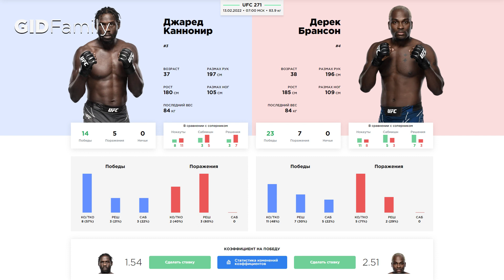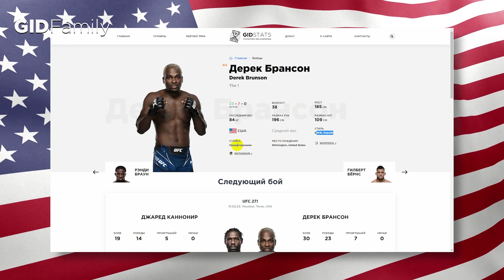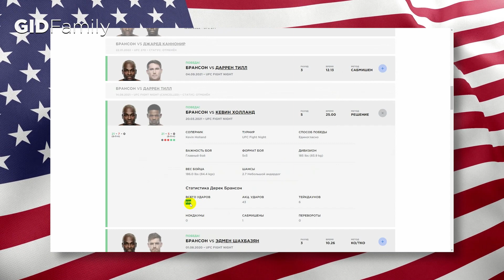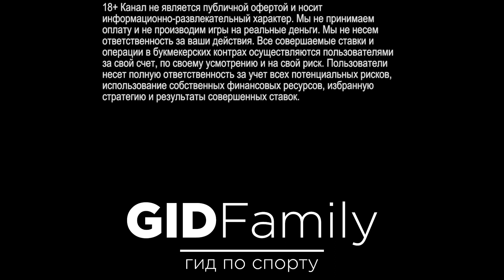❌ Каннонир - Брансон Прогноз UFC 271 (13 февраля) | ЮФС 271 Каннонье Брансон - погоня за титулом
Разбираем поединок и выбираем самую проходимую ставку на бой "Джаред Каннонир - Дерек Брансон" на UFC 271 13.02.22
Произношение и запись фамилии "Каннонье" не правильно, т.к. Джаред из англоязычного штата США и его фамилия произносится как "Каннонир" на английском. Соответственно, писать тоже правильно "Каннонир", а не "Каннонье".
Узнать где смотреть турнир и другие прогнозы на UFC, Bellator, PFL вы сможете в нашем Телеграм канале или группе ВКонтакте. Ссылки ниже.
Содержание видео:
00:00 Представление боя
01:01 Джаред Каннонир. Анализ бойца
01:45 Дерек Брансон. Анализ бойца
02:29 Итоговый прогноз на бой "Каннонир - Брансон"
Джаред Каннонир (Jared Cannonier "Tha Killa Gorilla") vs Дерек Брансон (Derek Brunson "The 1").
Это средний вес и поединок пройдёт в формате максимум 3 раунда по 5 минут.
Оба бойца на верхушке дивизиона и победитель сегодняшнего поединка в следующий раз выйдет уже против чемпиона.
Каннонир открывался у букмекеров незначительным фаворитом. Но за месяц в его победу поверило много беттеров во всем мире и теперь уже Брансон стал сильным андердогом за 2,5.
Давайте разбираться кто ошибся: букмекеры в первоначальной оценке и примерно равных шансах бойцов, или беттеры со всего мира, которые сделали из Каннонира явного фаворита.

== Джаред Каннонир
Работает из двух стоек. Отлично держит дистанцию: резко атакует и отходит. Всё это благодаря развитому навыку тайминга.
Опасны обе руки в одиночных выстрелах и комбинациях.
Ноги часто задействованы для лоукика, который позволят контролировать соперника. Если нужна еще дистанция, то летят миддл- и фронткики. Причем резко выбрасывает.
В перестрелке с Уиттакером немного не повезло в третьем раунде, поэтому сейчас Роберт в титульном поединке, а не Джаред.
В партер не лезет. Но в поединке против Херманссона смог уйти от удушения сзади за счет своей юркости и физической мощи.
С кардио проблем нет.

== Дерек Брансон
Правосторонняя стойка. Длинные руки, которыми пытается дотянуться до соперника в прямом ударе или кроссе. А дальше можно уйти в клинч, либо выходить на тейкдаун.
Да, Дерек недополучил в детстве любви и теперь пытается наверстать упущенное близкими связями с соперниками по октагону.
И не сказать что в партере он сразу ищет выход на саб. Все же мощь присутствует и может добить в G&P или поработать локтями/молотками.
В ударке подключает ноги, но здесь скорее номинально, показать что они есть.
С выносливостью все в порядке.
Вот с челюстью есть проблемы. Отлетал в нокауты. Но от того же Шахбазяна выдержал удар коленом.
В общем, не всё так однозначно с ним.